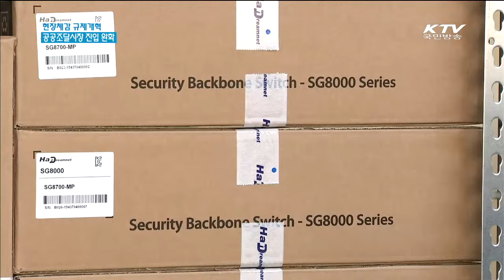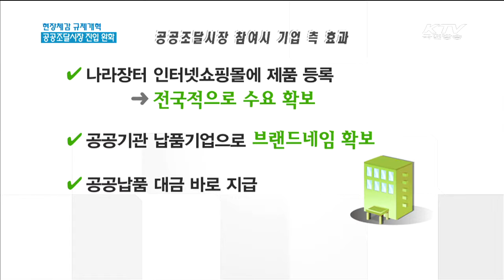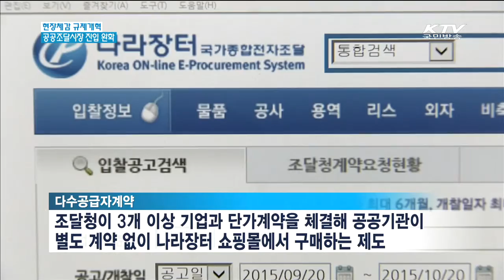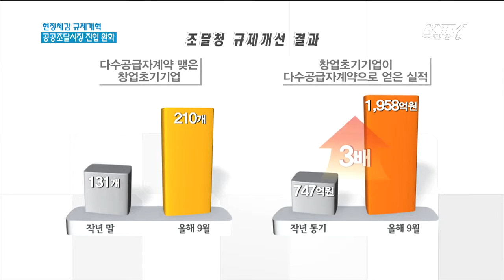[KTV] 현장체감형 규제개혁…공공조달시장 진입 완화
[KTV] KTV930 - 현장체감형 규제개혁…공공조달시장 진입 완화